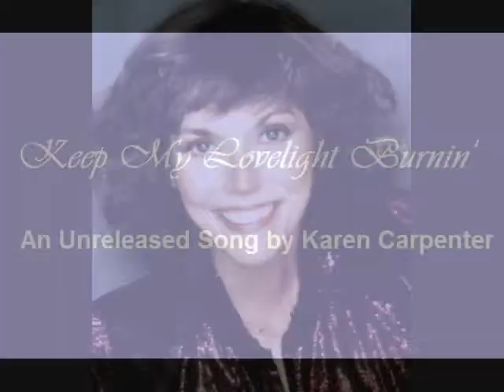Keep My Lovelight Burnin' (Music Video)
Unreleased by Karen Carpenter, I found this song and have made an appropriate music video. I hope you enjoy this as much as I did making it. R.I.P KAC.